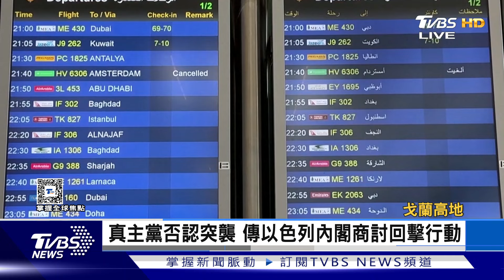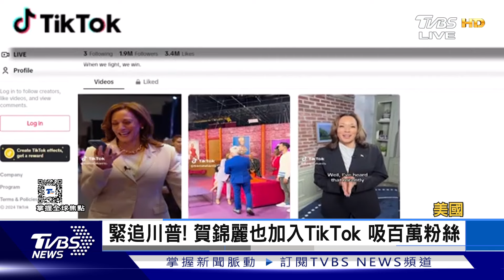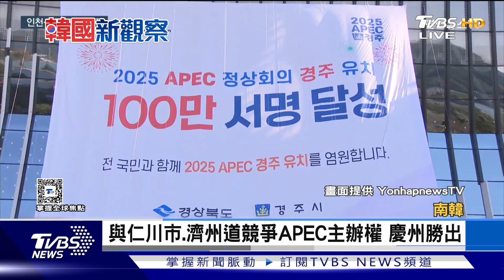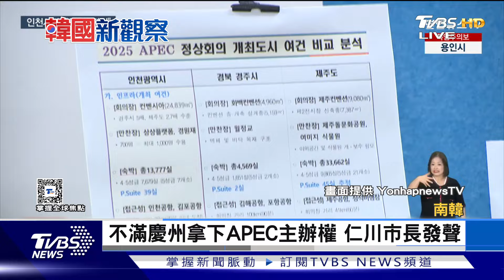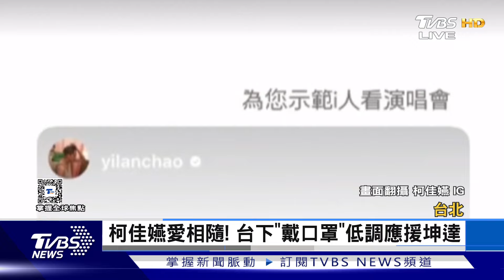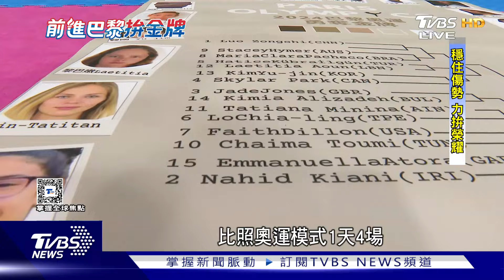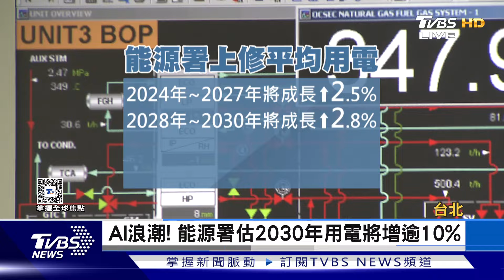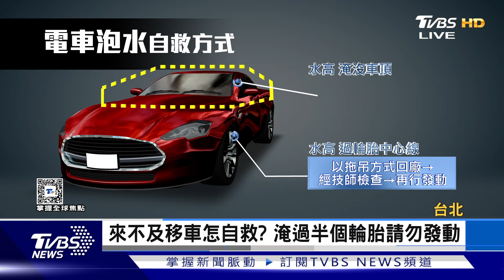【1300完整版】戈蘭高地遭襲 以總急返國擬報復真主黨 川普勝選 台晶片業憂 白宮前主任:免驚｜韋家齊｜FOCUS世界新聞20240729